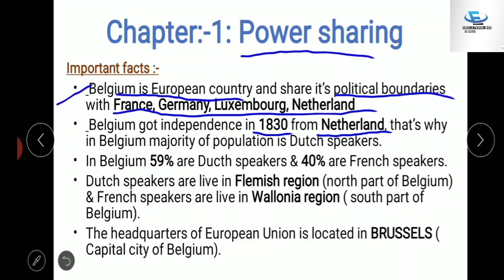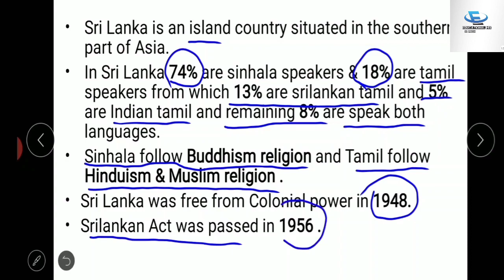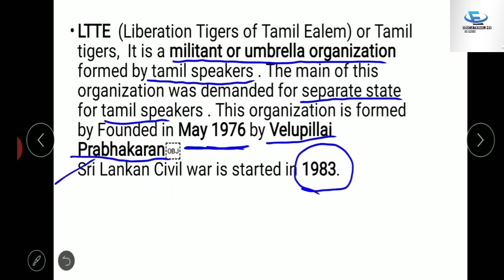Class 10 Civics Chapter 1| Power Sharing | Important Facts about Power sharing | Hindi Explanation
Hey Everyone ,
We are starting fresh batch for students of class 10
we will cover whole syllabus of class 10th with handwritten notes for free.